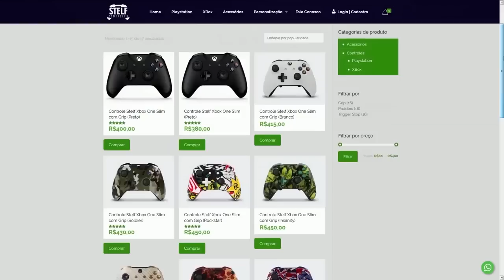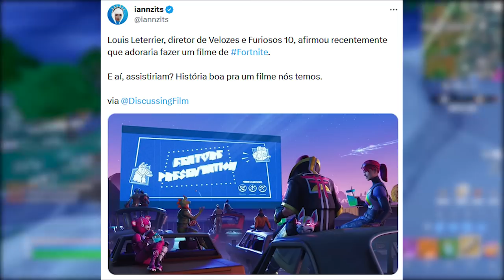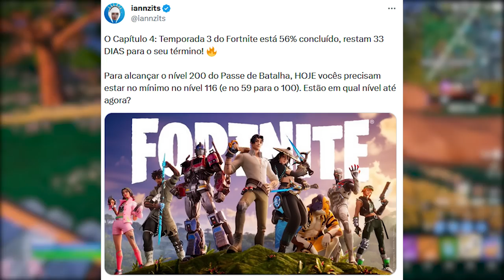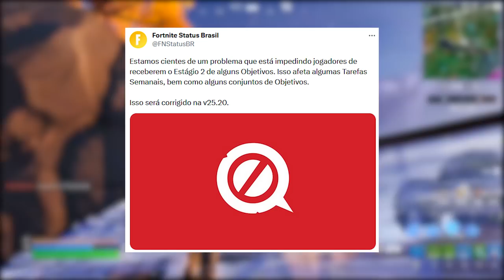FORTNITE - UPDATE TRAVIS SCOTT, FILME e PASSE DE BATALHA?